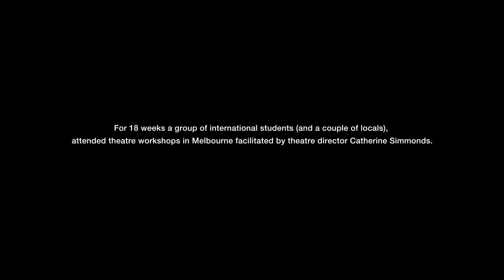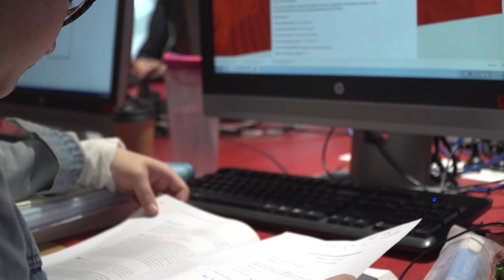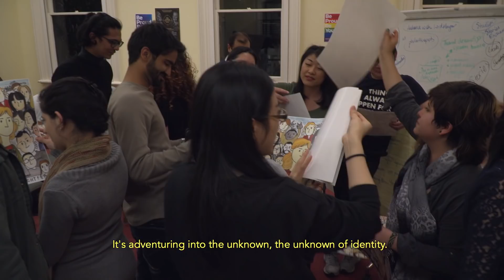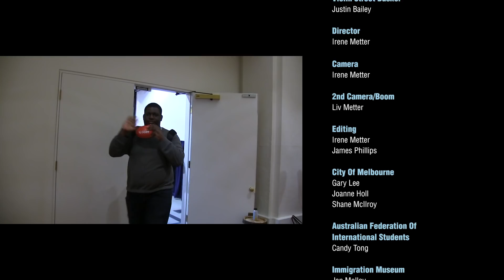Act of Translation: The Documentary | City of Melbourne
Over 18 weeks in 2017, international students gathered every Wednesday for theatre workshops, culminating in four incredible booked out performances of ‘She’ll Be Right’. But what about the students’ lives behind the performances? And how did the theatre process really work? Documentary film-maker Irene Metter, has woven together an enlightening film about theatre and the lives of international students in Melbourne.

Act of Translation was collaboration between the City of Melbourne, Study Melbourne, RMIT University, the Australian Federation of International Students (AFIS), the Immigration Museum and independent artistic director, Catherine Simmonds.

*This film contains explicit language